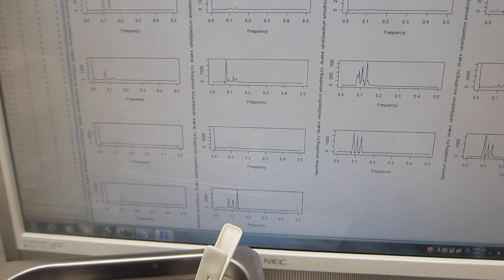メガヘルツ超音波の効果（超音波洗浄器の改善）